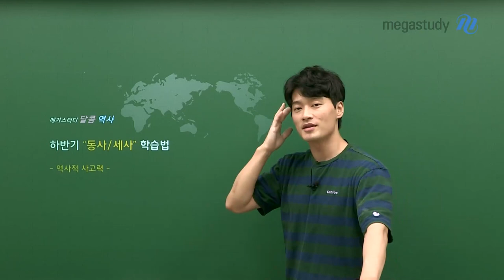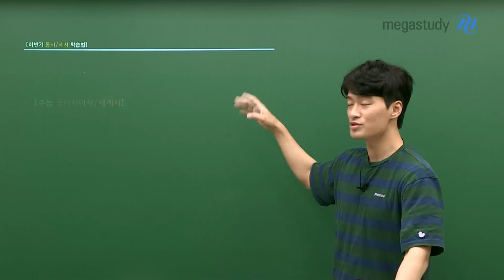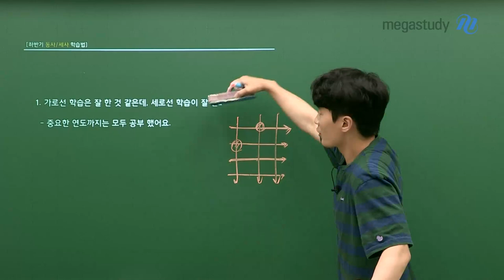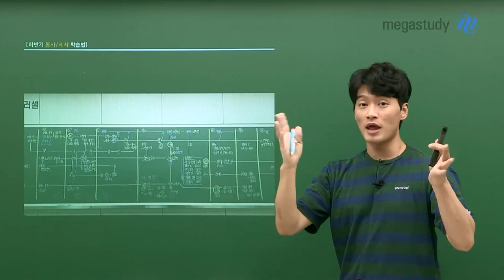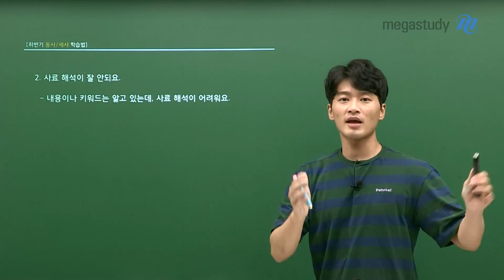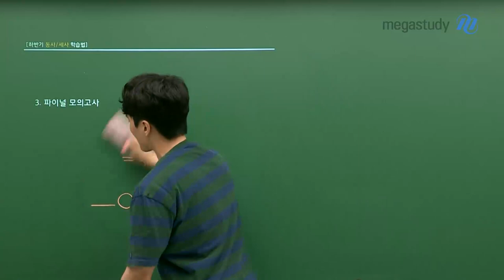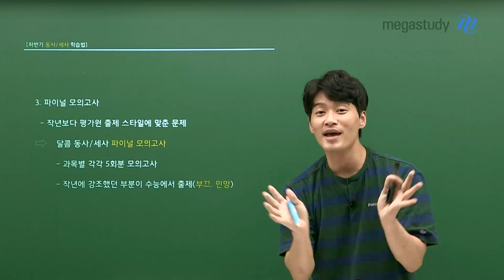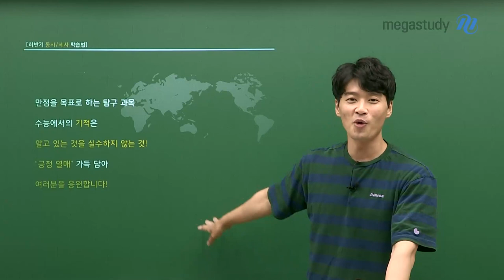[메가스터디] 역사 김종웅쌤 - 달콤 동사/세사 하반기 커리큘럼&학습법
종웅쌤의 2022 달콤 동아시아사/세계사 레시피 하반기 커리큘럼

역사적 사고력이 중요해진 동아시아사와 세계사!
하반기에는 어떻게 공부해야 할까요?

수능 역사 1등급을 달성할 수 있도록 준비한 종웅쌤의 달콤 커리큘럼!
자신에 상황에 맞춰 종웅쌤이 준비한 커리큘럼을 따라오세요~ :)

자세한 커리큘럼은 영상을 통해 확인해주세요~

- 역사 김종웅 선생님에 대해 더 자세히 알고 싶다면?